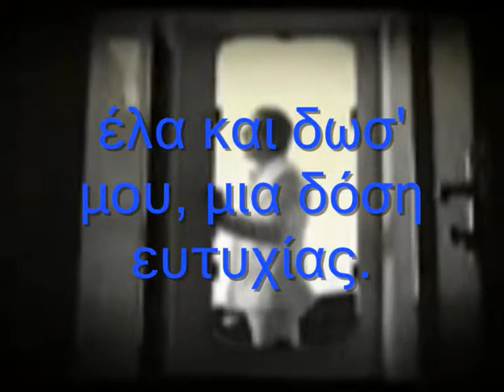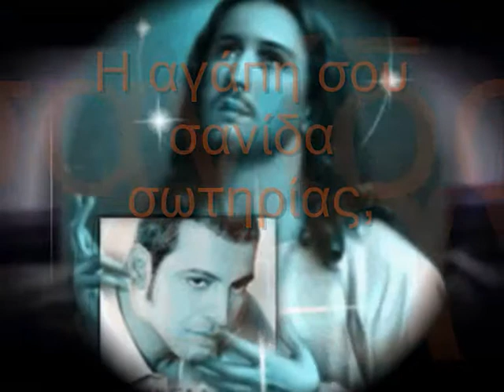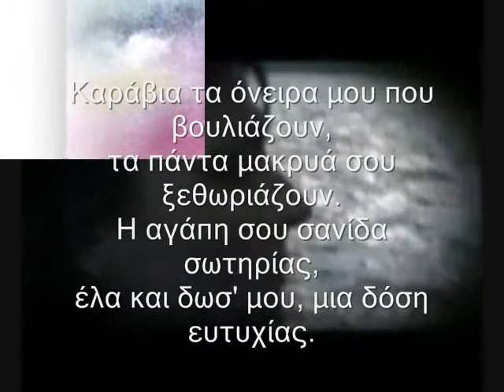καραβια τα ονειρα μου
ΕΝΑ ΤΡΑΓΟΥΔΙ ΠΟΥ ΜΟΥ ΑΡΕΣΕ ΚΑΙ ΤΟ ΕΚΑΝΑ ΕΠΕΞΕΡΓΑΣΙΑ ΒΙΝΤΕΟ ΔΗΜΗΤΡΗΣ ΒΑΜΒΑΚΑΡΗΣ ΠΟΛΥ